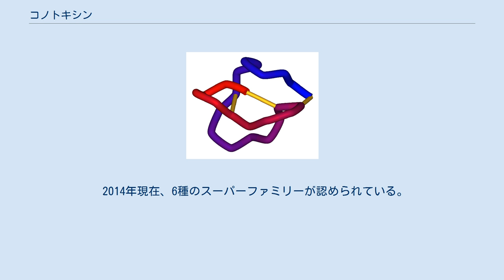コノトキシン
ω-コノトキシン M VII A の模式図 コノトキシン (conotoxin) とはイモガイが作り出す多種類のペプチドの混合物から構成される神経毒である。
11–30個のアミノ酸がつながったペプチドで、3か所のシスチン結合を有する（硫黄−硫黄結合、図の黄色い部分）。
カルシウムチャネルを塞いで神経の伝達を阻害することで毒性を発揮する。
イモガイはこの毒を狩りに利用しており、口吻を魚に撃ち込んで麻痺させ丸呑みにしてしまう習性を持つ。
人間も刺されると重症に陥り、抗毒血清も存在しないので死亡率が高い。
 しかしこの作用を利用し、2005年から強力な鎮痛剤としても使用され始めている 。
 コノトキシンには5種類あり、それぞれ作用点が異なる。
 脊髄のN型カルシウムイオンチャネルは痛覚の伝達に関連があるため脊髄膜下へ投与すると強力な鎮痛剤として作用する。
その鎮痛効果はモルヒネの百倍から千倍ともいわれ、モルヒネ耐性が出来てしまった末期癌の患者などへの疼痛治療の薬として期待されている。
 2014年現在、6種のスーパーファミリーが認められている。
 ^ 痛みと鎮痛の基礎知識滋賀医科大学 ^ コノトキシン～貝毒から医薬へ ^